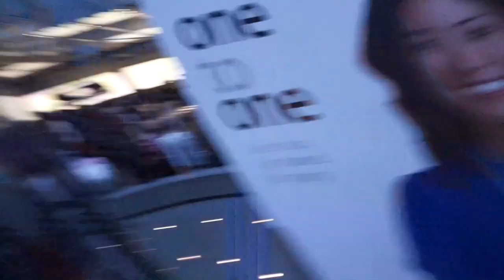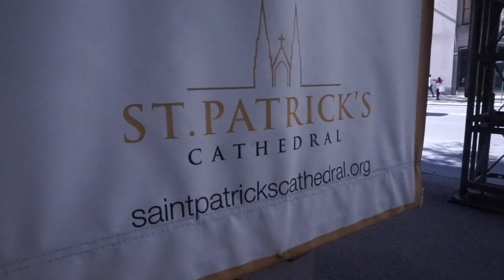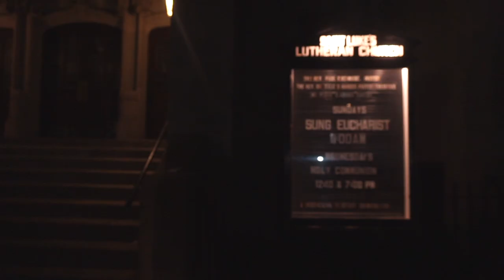Localizando en NEW YORK & running sanjuanero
Seguimos con @GordonSeen y la superacción de contenido para Turkish Airlines

Turkish Airlines have given 10 top YouTubers the opportunity to travel to stunning secret locations around the world and to share their experiences in their own inimitable style. Turkish Airlines believe that every experience that is out of ordinary, teaches people something new and opens new horizons for them. As the airline flying to more countries than any other airline, they invite people to explore the diversities in the world, to become more familiar with what the world generously offers, to seek the unknown and to widen their worlds.